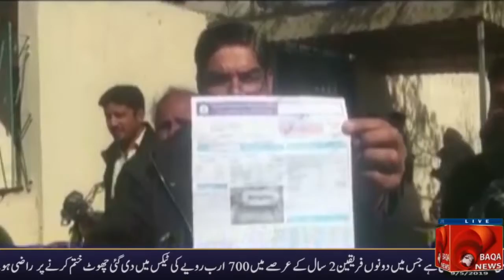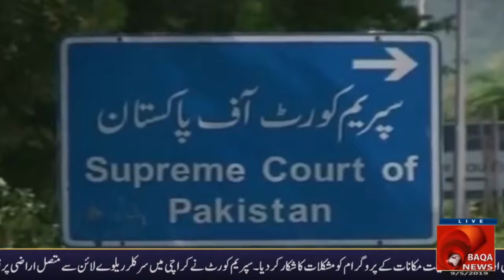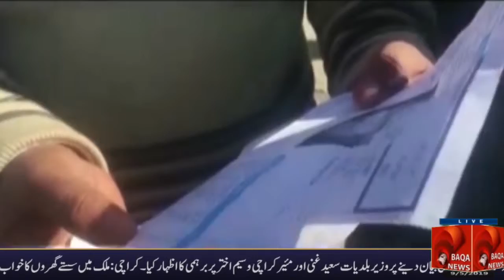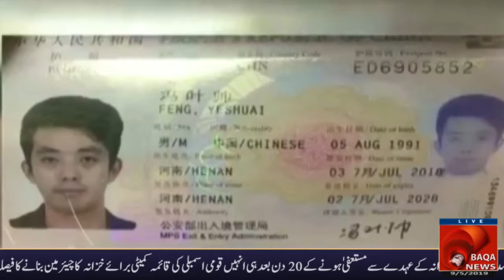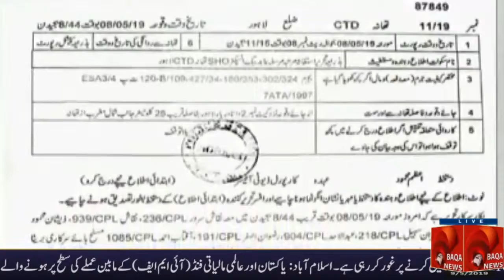News Bulletin 01 PM -09 May 2019